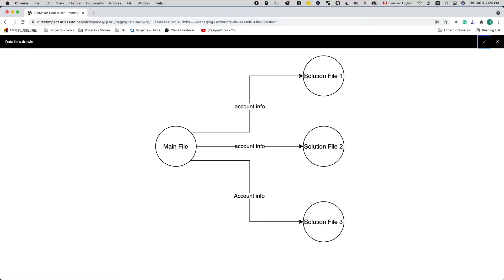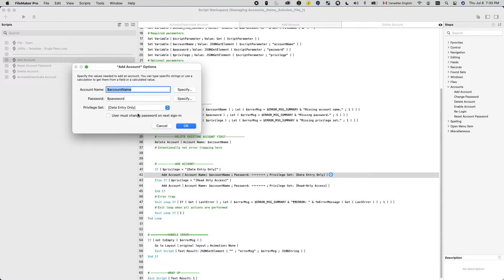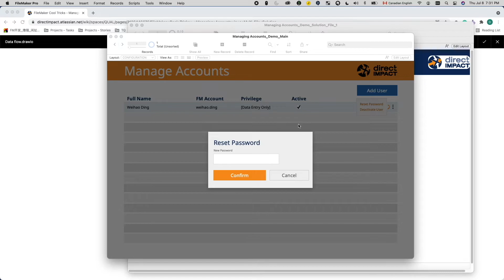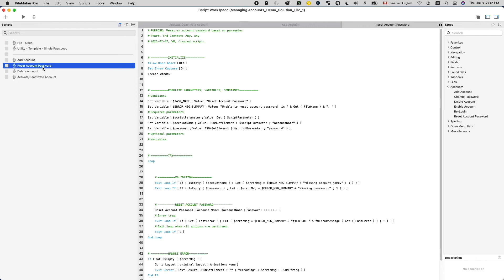FileMaker Cool Trick #24: Managing Accounts in a Multi-file Solution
This series of YouTube videos for FileMaker developers shows off our favorite tips and tricks within FileMaker. Learn from our developers in this mini-series as we point out our favorite little features, shortcuts, and super cool tricks to streamline development.

This week's cool trick shows how to easily manage accounts for a multi-file solution.

Happy Developing!

If you'd like to learn more from us, check out our FileMaker training and development services available